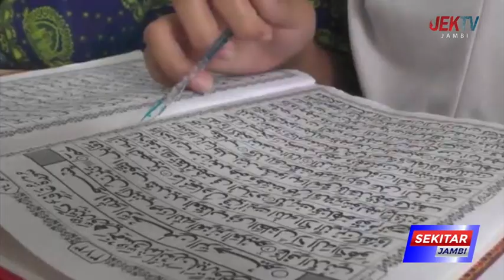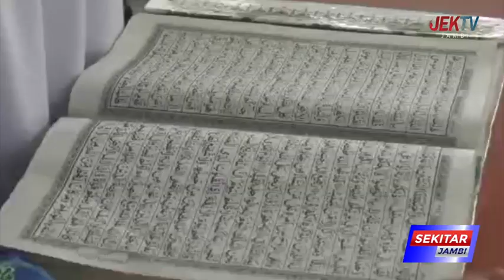MENGAJI TINGKAT SMP SD DI KABUPATEN MUARO JAMBI SELAMA BULAN SUCI RAMADHAN